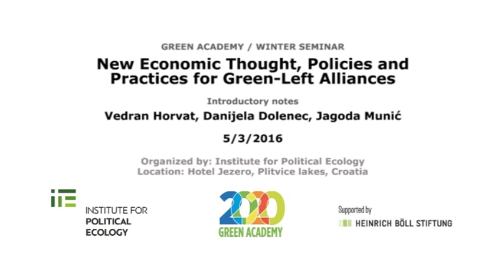New Economic Thought, Policies and Practices for Green-Left Alliances / introductory notes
Green Academy / Winter Seminar
Organised by: Institute for Political Ecology (IPE, Institut za političku ekologiju)
Seminar: "New Economic Thought, Policies and Practices for Green-Left Alliances"
Location: Hotel Plitvice, Plitvice lakes, Croatia
Date: 5th March 2016.
Introductory notes: Vedran Horvat, Danijela Dolenec, Jagoda Munić